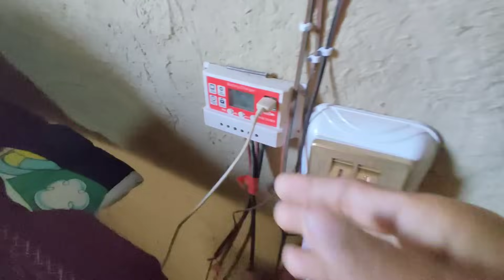My New Mud House Home Tour Matti Ka Ghar Beautiful